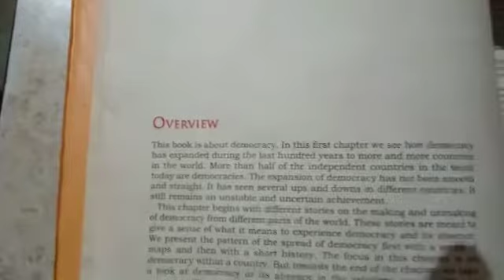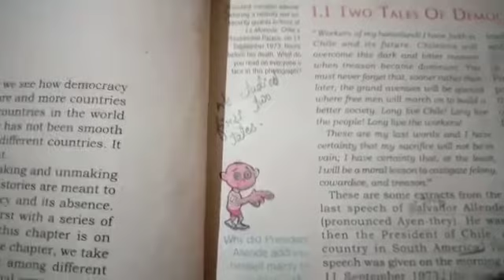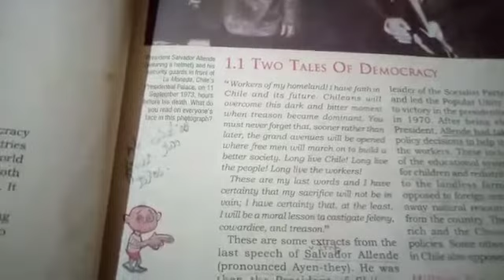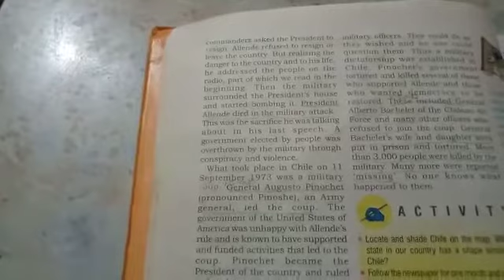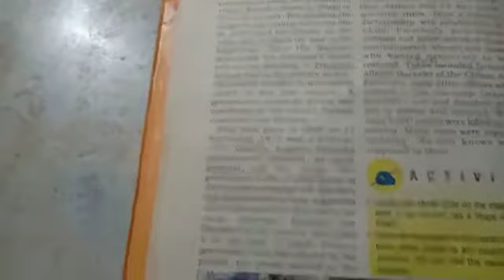AKPS, Class 9, Sub SST Civics, Chapter 1, Democratic in Contemporary World, Part 1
This video is specially designed for Class 9 student for Sub SST (Civics), Chapter- 1, Democratic in Contemporary World, Part-1. It is prepare by Anup Sir. Bridge the gap with online courses, AKPS provides you free online course. Grow with us. AKPS - Enhance Vision.